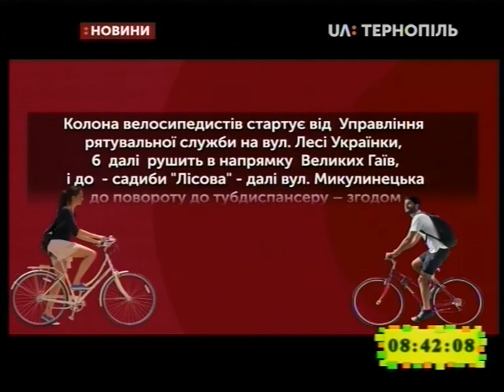31.05.2019. Новини. 8:30